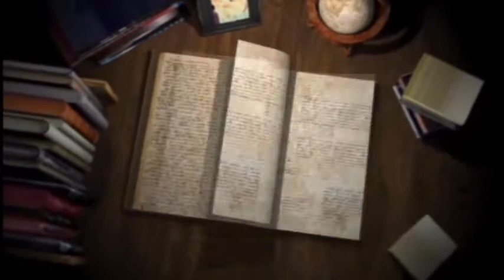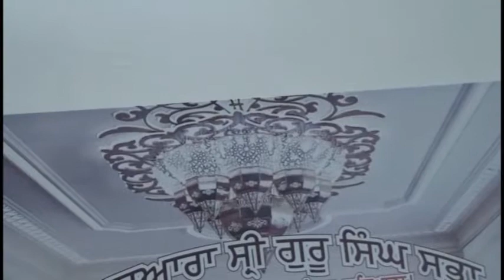18 05 27 Mata Satwant Kour L D H